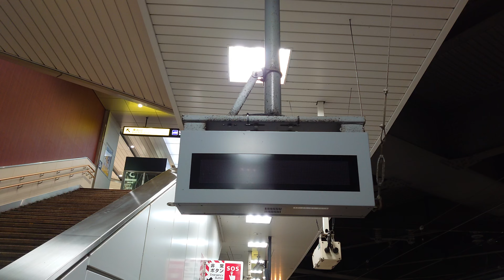JR新大阪駅 電子連動 接近表示機（4K）